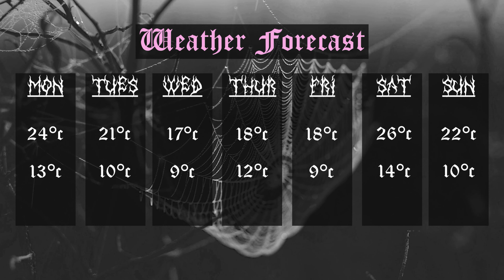BREAKING NEWS: SPOOKY SEASON 2020